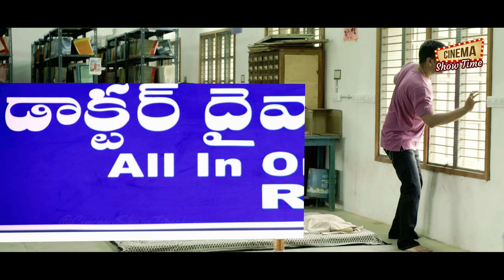రాముడు గొప్ప హనుమంతుడు గొప్పవాడ అనేది వీళ్ళు చెప్పుతున్నారు తెలుసుకొండి